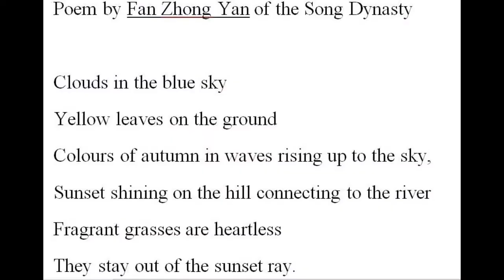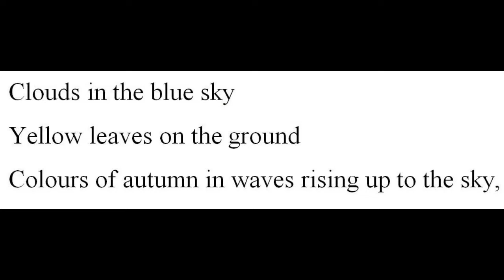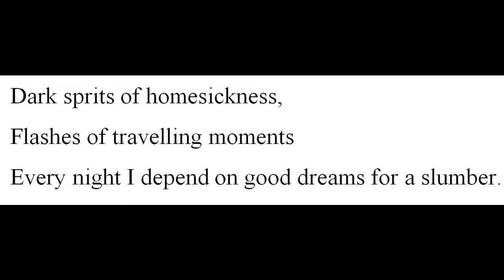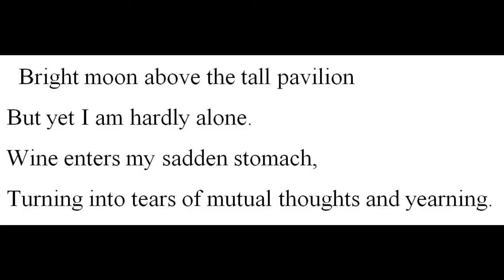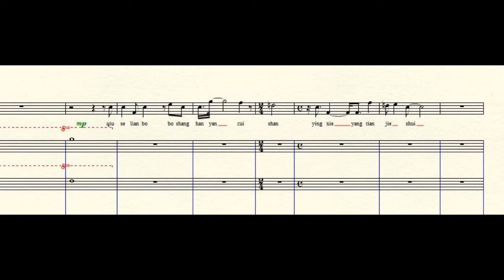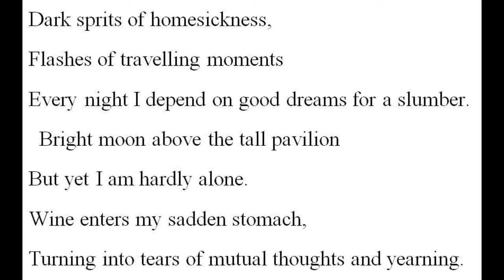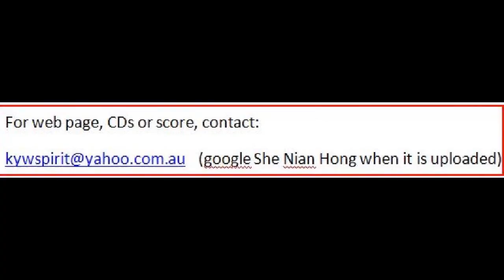碧雲天 Clouds in the blue sky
碧雲天(蘇幕遮)  poem by Fan Zhong Yan( Song Dynasty) , Composer:  She Nian Hong  tenor: Xi Xian Huang,
範仲淹詞
黌射年曲
男高音：黃熙賢
交響樂歌曲